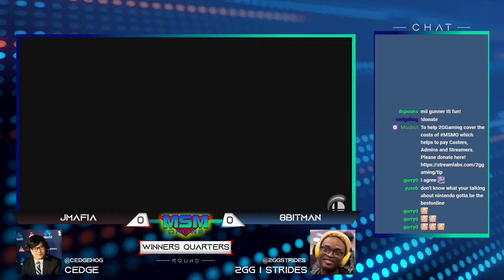MSM Online 43 - Jmafia (Mii Brawler) Vs. 8BitMan (ROB) - Winners Quarters